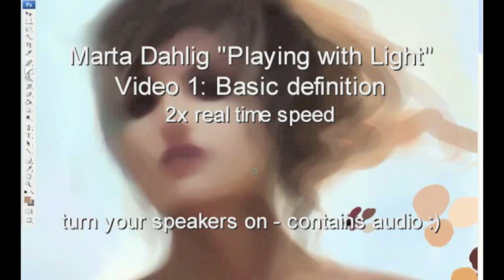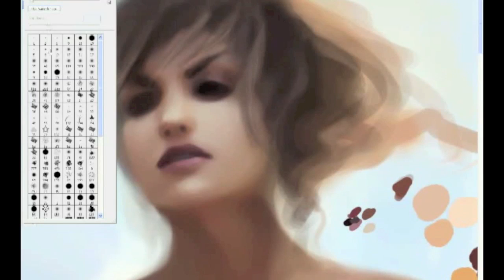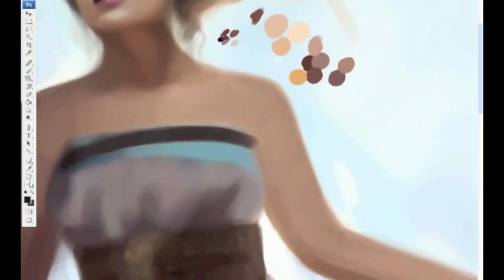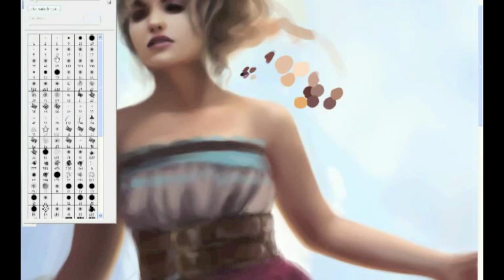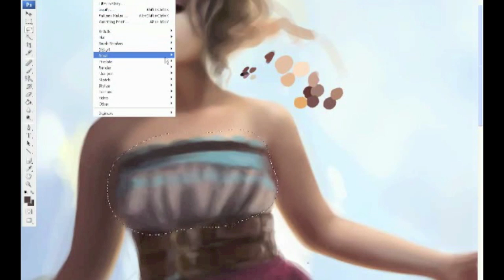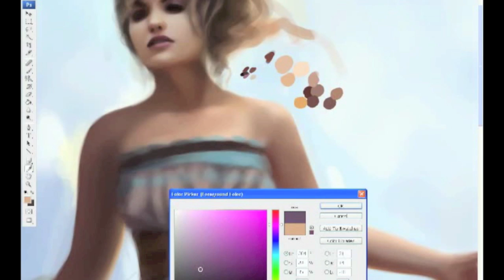Marta Dahlig's Lighting Skills - in Photoshop - pt1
This is part 1 of a video workshop from ImagineFX issue 36. Learn how to work with different types of light sources using Photoshop with Marta Dahlig.

There is audio with this video, so turn your sound on!